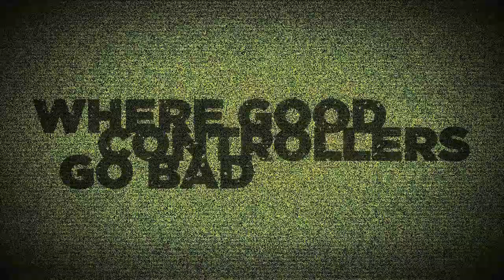Flawless TDM | I Am NOT Afraid of Ghosts!